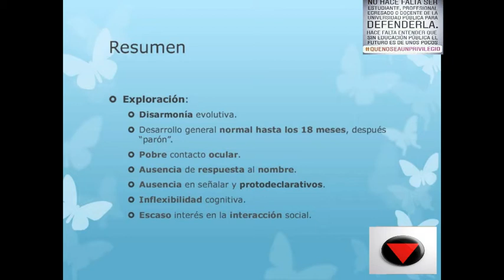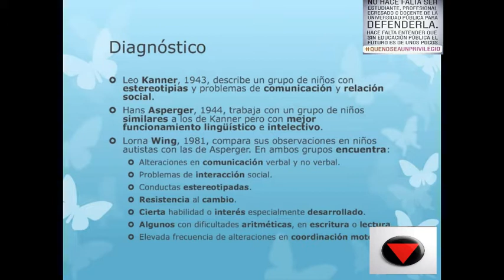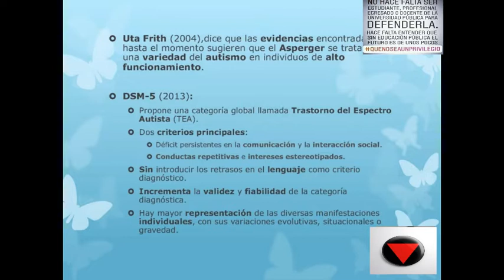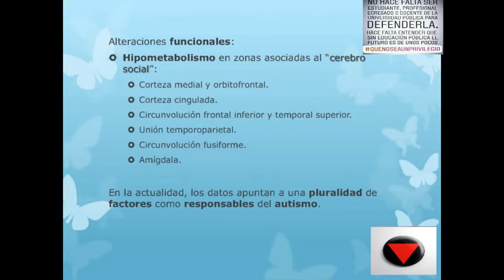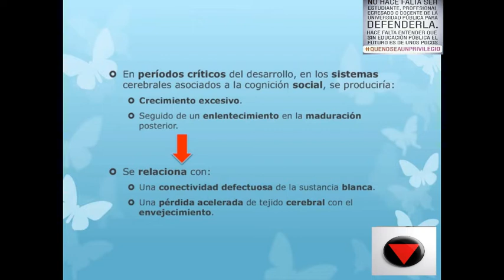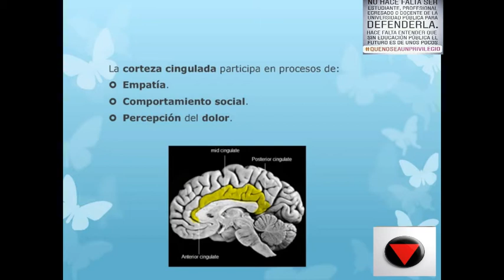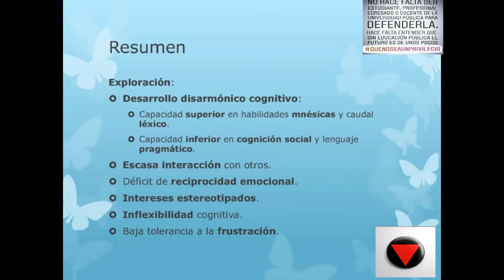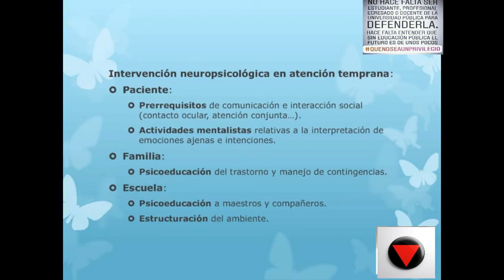Tema 19 Síndrome de Asperger